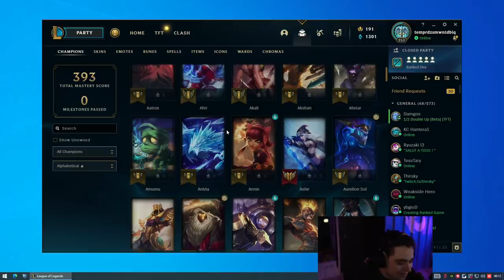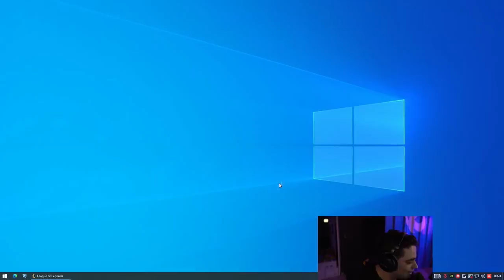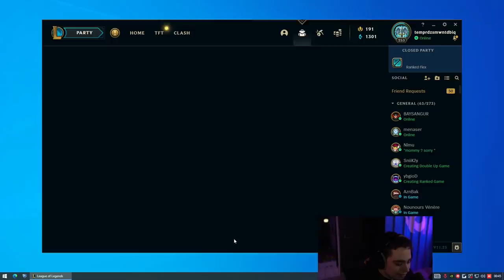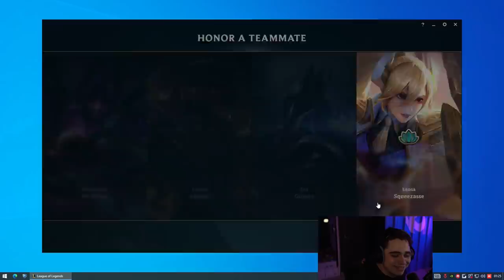JE TROLL SQUEEZIE EN FLEX SUR LEAGUE OF LEGENDS AVEC GOTAGA, DOIGBY & MICKALOW part.1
Première partie de la soirée en flex sur League of legends avec Squeezie, Gotaga, Mickalow & Doigby